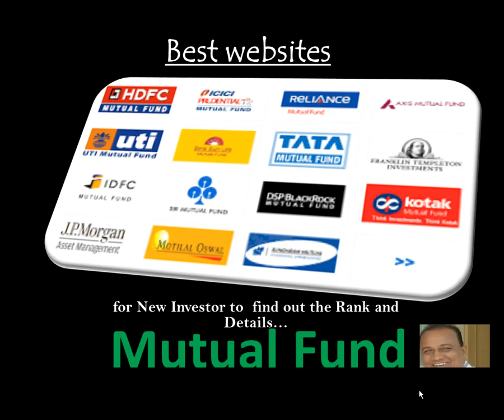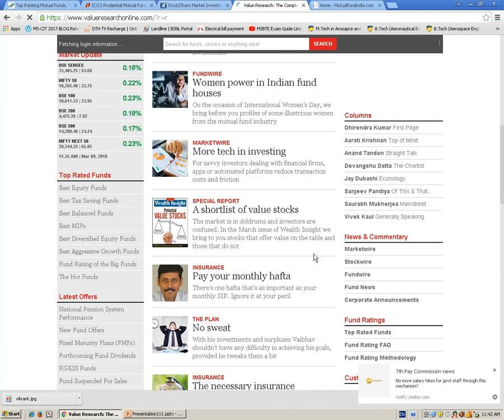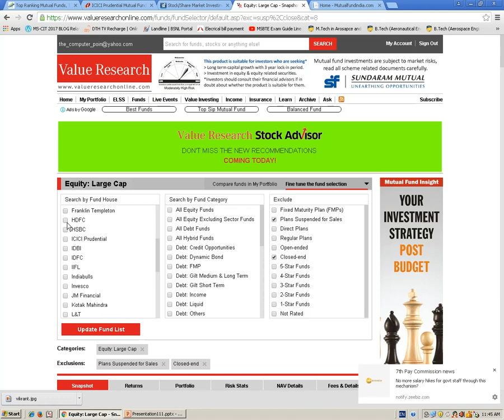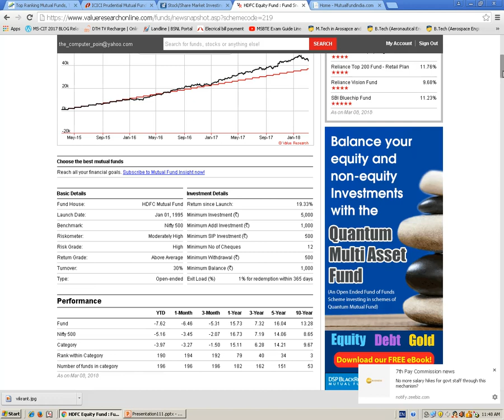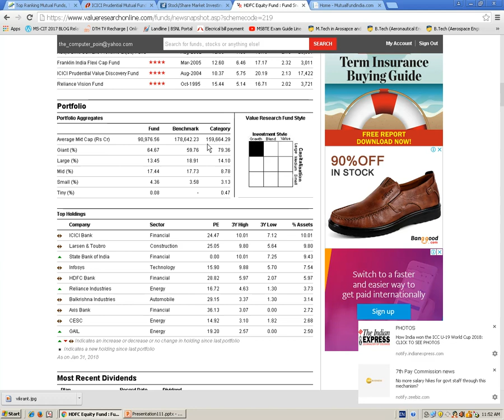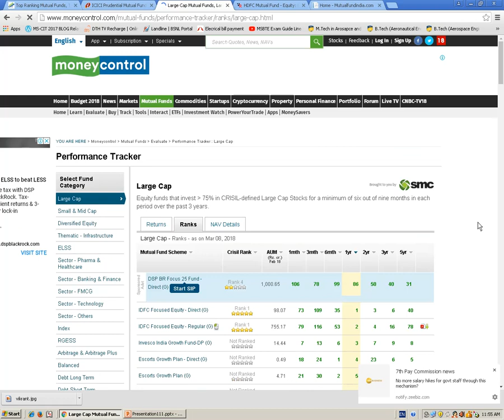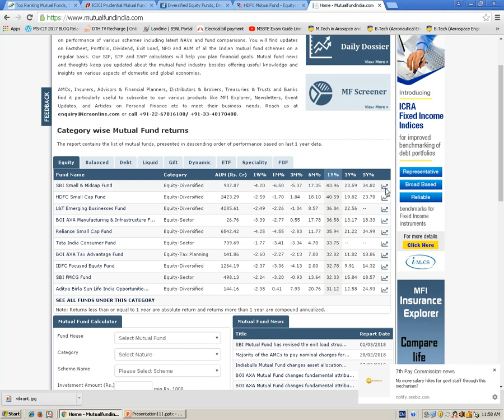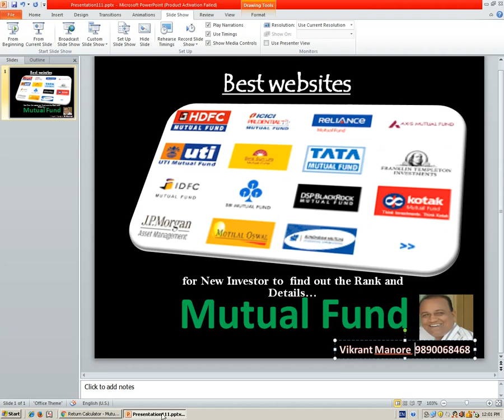How to find out best mutal funds by web sites in marathi by vikrant manore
ह्या व्हिडीओ द्वारे आपल्याला योग्य mutual fund कसा निवडावा ? असे विविध वेबसाईट द्वारे   समजेल